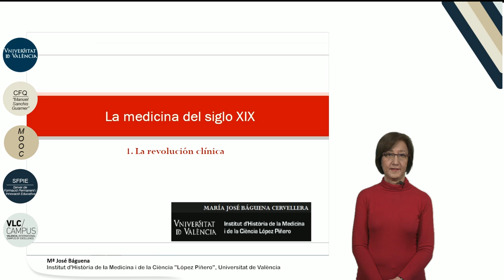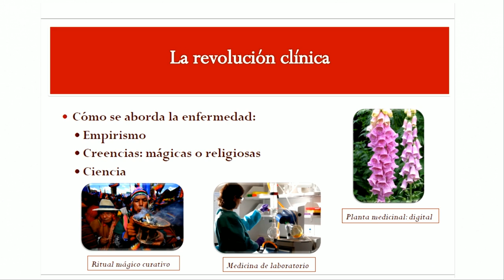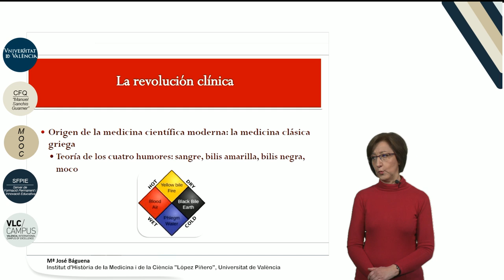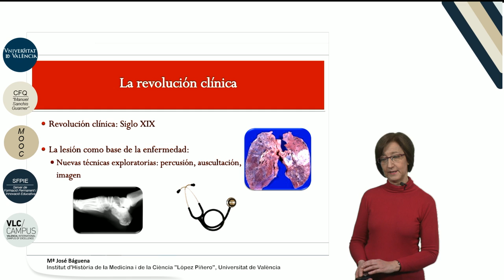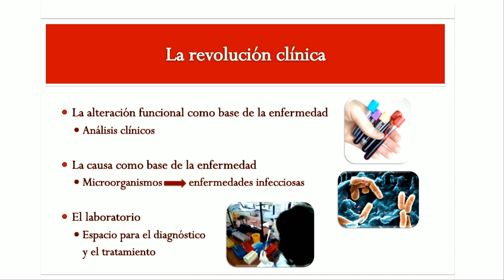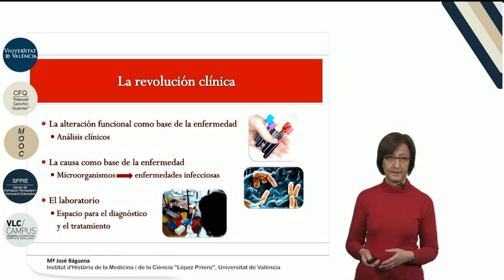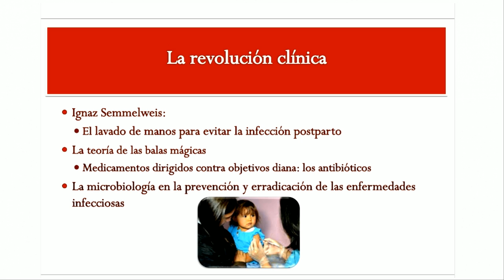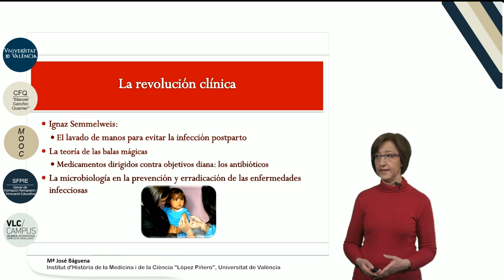7.1. La medicina del siglo XIX. La revolución clínica.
Autor: Báguena Cervellera, María José;Serie: MOOC Historia de la Ciencia Data: 2017 Resum: La enfermedad ha estado siempre presente en la vida del hombre y la manera cómo la ha entendido ha cambiado a lo largo del tiempo. Se estudia cómo la enfermedad en el siglo XIX se abordó desde la lesión, la disfunción o la causa morbosa. El laboratorio se convirtió en espacio para el diagnóstico y elaboración de medicamentos y la microbiología permitió explicar las enfermedades infecciosas, prevenirlas y tratarlas mediante acciones como el uso de antisépticos que disminuyeron la infección quirúrgica y la sepsis puerperal o de antibióticos. Música: Good mood song by Jerry Sterling; Producció: Servei de Formació Permanent i Innovació Educativa